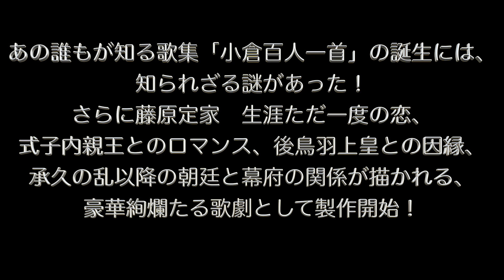『TAMASHIZUME』脚本:さかもと未明 作曲:薮田翔一、監修:池田光璢(日本文化研究家)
あの誰もが知る歌集「小倉百人一首」の誕生には、知られざる謎があった！
さらに藤原定家　生涯ただ一度の恋、式子内親王とのロマンス、後鳥羽上皇との因縁、承久の乱以降の朝廷と幕府の関係が描かれる、豪華絢爛たる歌劇として製作開始！　脚本はマルチメディア・アーティストさかもと未明、作曲はジュネーブ国際音楽コンクール作曲部門グランプリの薮田翔一、監修はあらゆる文化芸術のパラダイム転換を試みる気鋭の日本文化研究家・池田光璢
2022年上演予定　乞うご期待！
脚本:さかもと未明  Mimei Sakamoto
作曲:薮田翔一    Shoichi Yabuta
監修:池田光璢(日本文化研究家)
藤原定家　　　　　　森口賢二（バリトン）Kenji Moriguchi
藤原為家　　　　　　小村千帆(二期会、ソプラノ) Chiho Omura
宇都宮蓮生　　　　　榛葉昌寛（テノール） Masahiro Shimba
後鳥羽上皇は生霊　　村田孝高（バリトン）Yoshitaka Murata
式子内親王の亡霊　　辰巳真理恵（ソプラノ）Marie Tatsumi
安仏尼　　　　　　　高瀬結花子（ソプラノ）Yukako Takase
竜寿御前　　　　　　山口安紀子（ソプラノ）Akiko Yamada
語りて　　　　　　　マメ山田　Mame Yamada